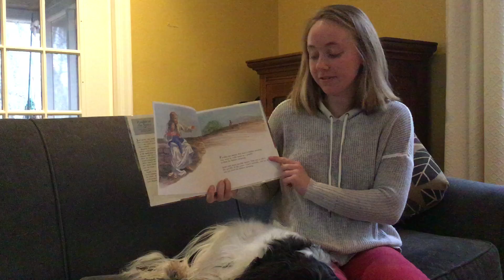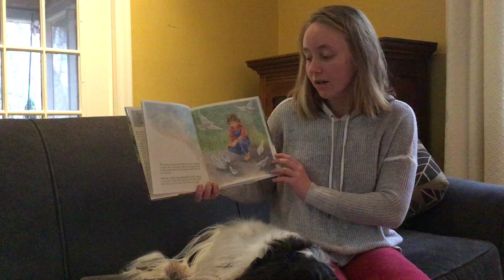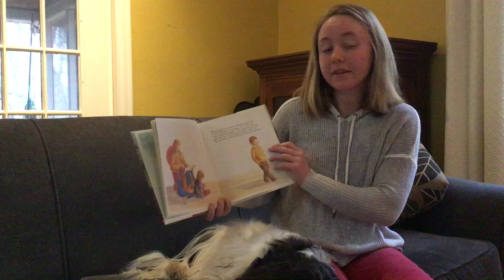Storytime With JoJo - Parable of the Sower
JoJo & Izzie share one of Jesus' parables.